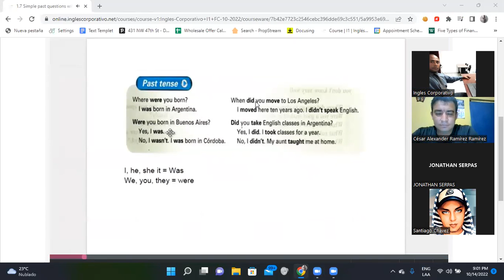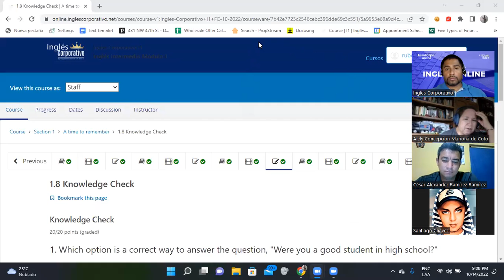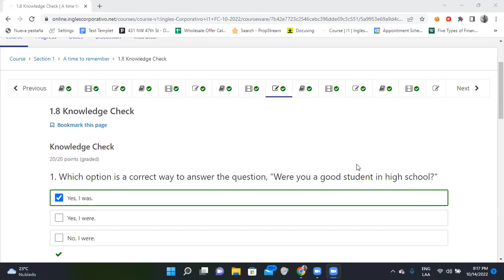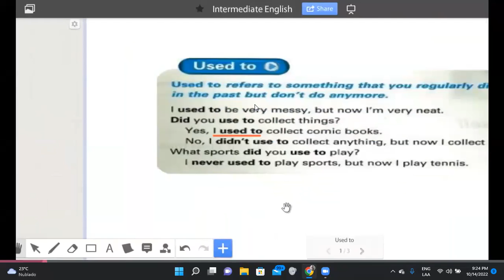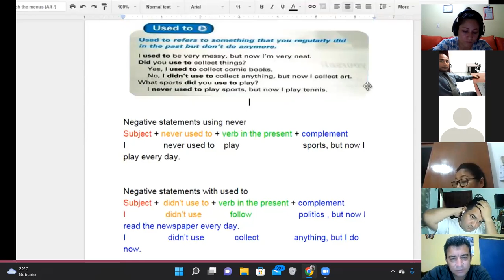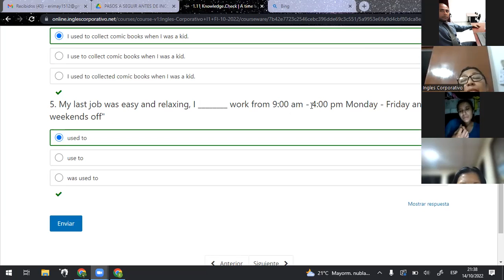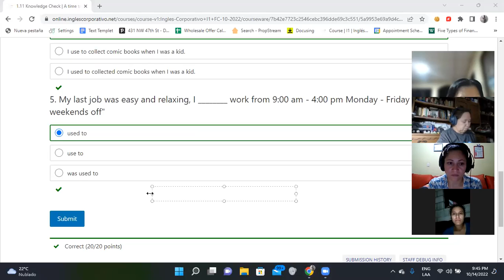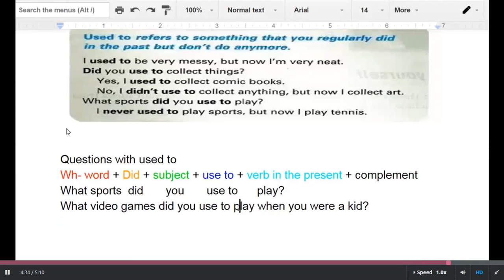Inglés Corporativo-14/10/2022-Questions with used to